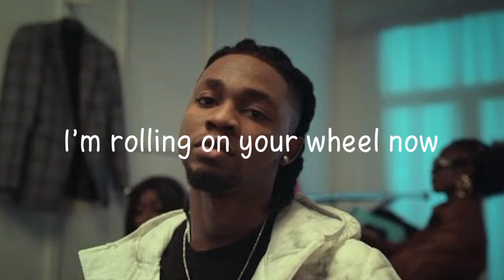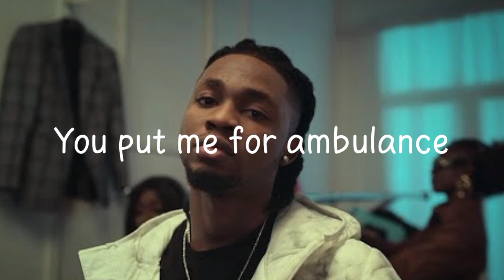Omah Lay - Bad Influence [Lyrics]